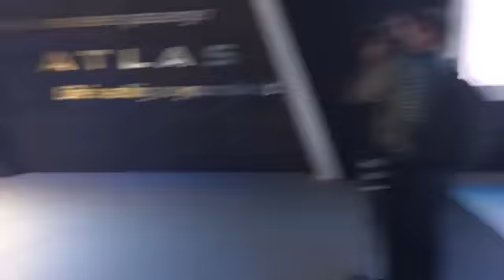massive show floor at the LA convention center, including the hottest debuts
Can't make to the LA Auto Show? Here's a look at the massive show floor at the LA convention center, including the hottest debuts